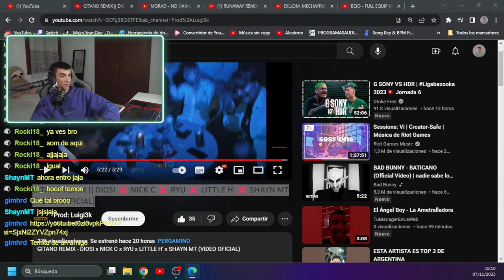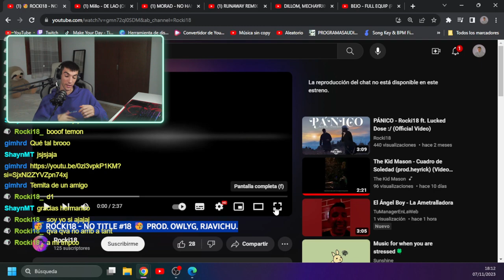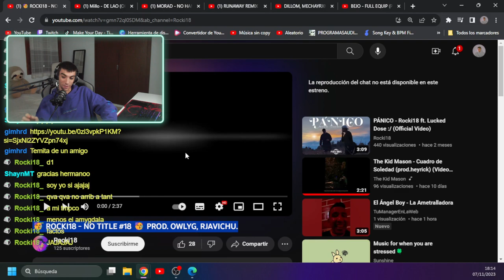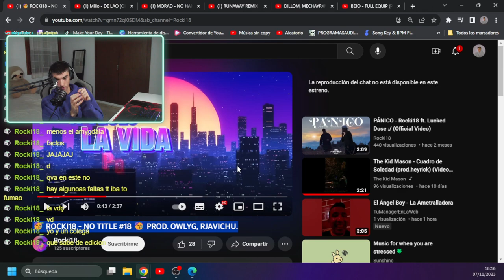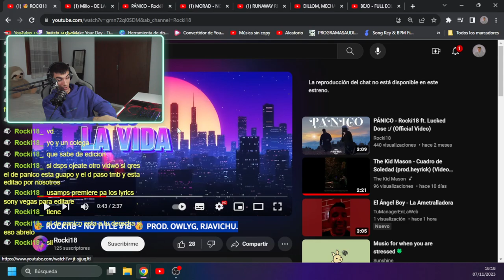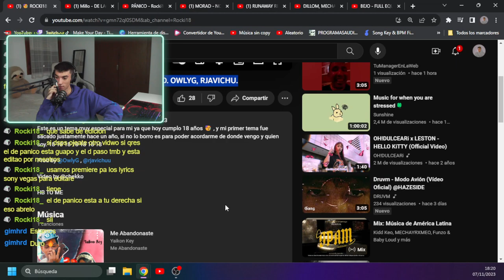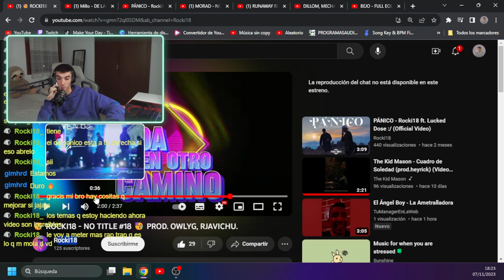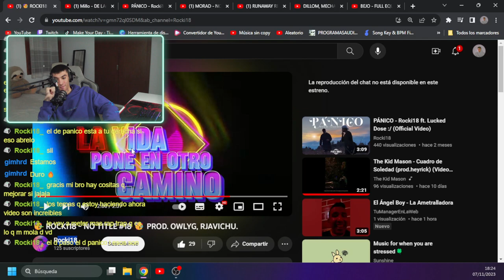AXEL-OPINIONS de 🥳 ROCKI18 - NO TITLE #18 🥳 PROD. OWLYG, RJAVICHU.